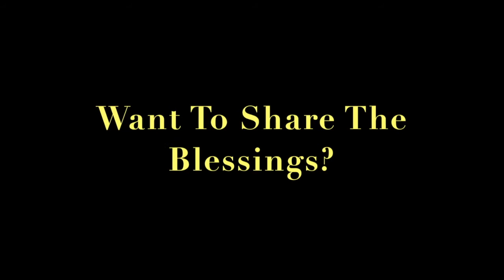LILA GODDESS MUSIC- Blessings MYSTICAL Magical Chant Gratitude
A Gratitude Chant by Lila (Lyrics)

Thank you for the Blessings
And guidance ever day
Thank you for the wisdom
and showing me the way
Clarity and vision
Im always on my path

Thank you for prosperity
and a playful inner child
Thank you for the laughter
and a joyful heart
clarity and vision

Welcome beautiful earth wizards, ladies, lords and Dragons or whatever you go by!!

What magic can you be with the earth?   What potency are you avoiding with the earth and the earth spirits?

Drop all your barriers, expand out far into the cosmos, and allow yourself to receive from this song, the melodies, instruments and harmonies...

What are you grateful for with the earth, the trees, the plants and animals?
What JOY can you BE to contribute to the earth?

My name is Lila, and I am a song enchantress and Ive been creating music for consciousness and the earth for over a decade.  The earth is now calling for us more than ever to tap into our radiance, our joy and magic!

I invite you to drop all your barriers, expand out far into the cosmos, and allow yourself to receive from this song, the melodies, the instruments and the harmonies...receive the energy and contribution that this song wants to be for you!  Sing, dance, create...

Great news! There is a new single DRAGON HEARTS on the way! Looking forward to produce it!  Check it out!

SHOP THIS MAGIC
Order or download Lila's Music here:
(It's always better to order directly from me)

or click to your stream platform right away!

Copyright Lindie Lila Erasmus- One Stop
Record Label Goddess Music
Executive Producer and Songwriter:  Lila